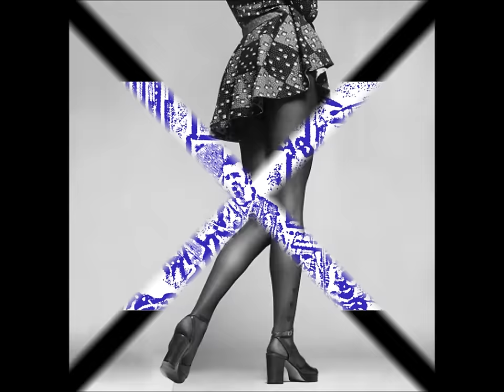Mini Skirt, The Tornadoes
Caymanian Band The Tornadoes. House Band at Galleon Beach Hotel in the 70s